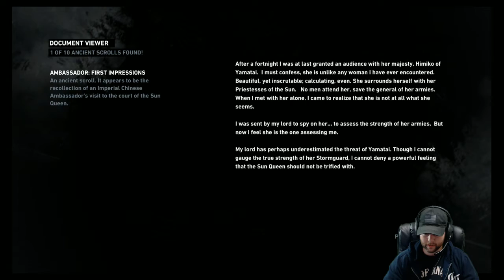The Romantics Play - Tomb Raider PC max settings part 8 With Krypto Cam!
The Romantics do a walkthrough of the new 2013 Tomb Raider with maxed settings on PC. Watch as Lara Croft gets the shaft on more than one occasion!